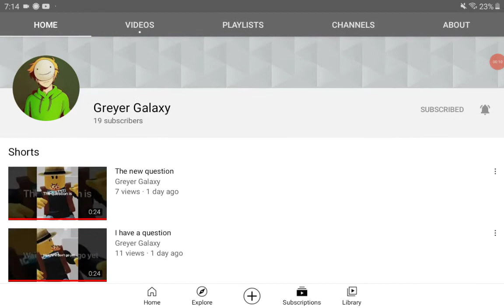Sub to Greyer Galaxy Hes so close to 30 subs!